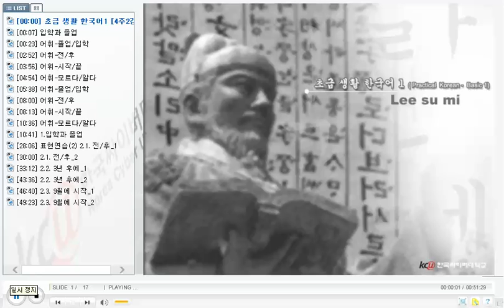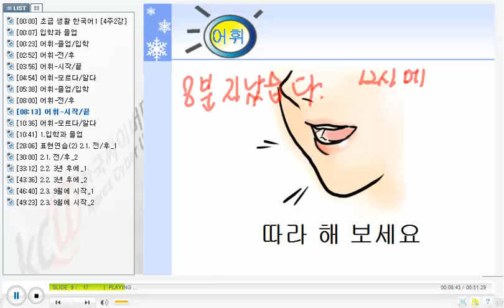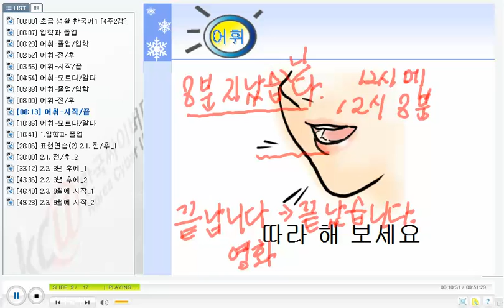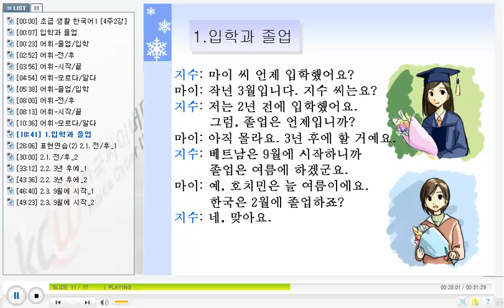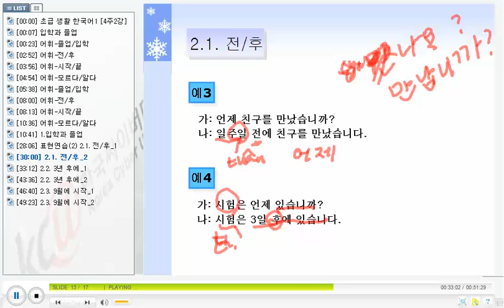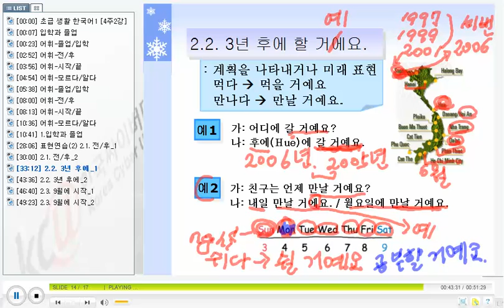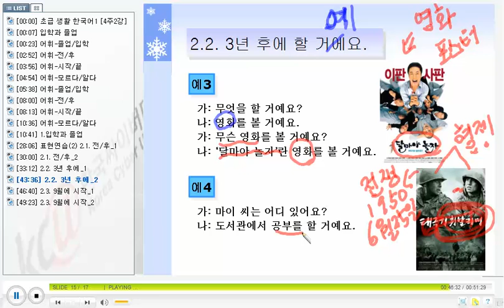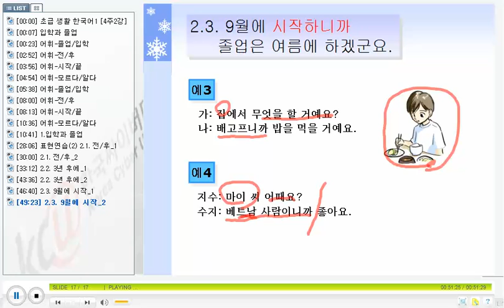베트남 한국어 화화 - KCV Practical Korean Conversation for Vietnamese 1111